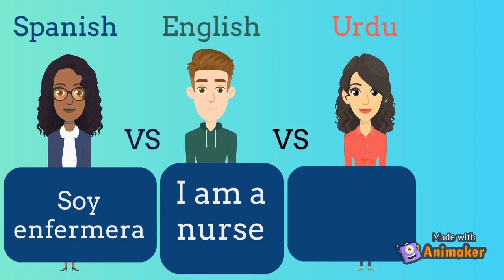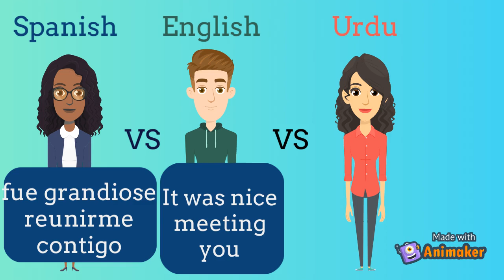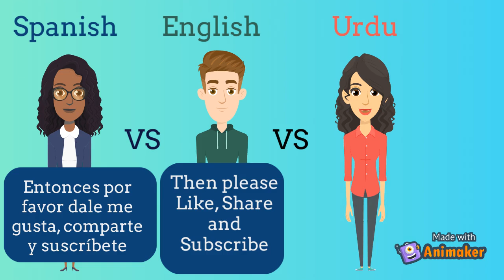Spanish Vs English Vs Urdu | Special Request Video | By Prof Umair Sultan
In this video you will learn how to translate from Spanish to English to Urdu with everyday general sentences.

Learn Spanish Vs English Vs Urdu all the basic you need in 3 minutes. (Espanol Vs Inglés Vs Urdu Todo lo básico que necesitas en 3 minutos.)

Thanks for the Special Request - Prof. Umair Sultan.